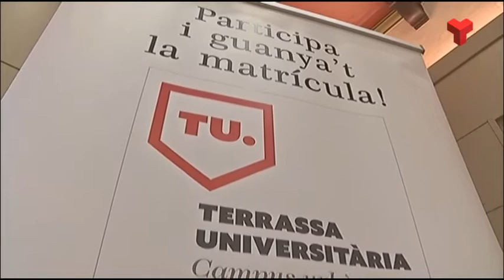Sorteig de 2.500 euros per a la matriculació a un dels graus del Campus Terrassa de la UPC